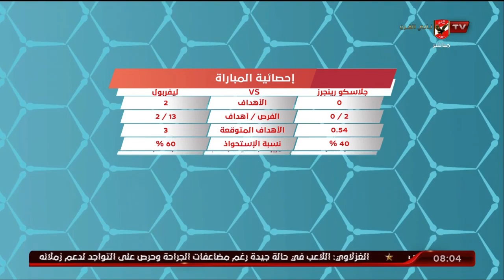أحمد مجدي ورؤيته الفنية للثلاثي الهجومي في ليفربول في الجولة الثالثة بدوري أبطال أوروبا | المحترف